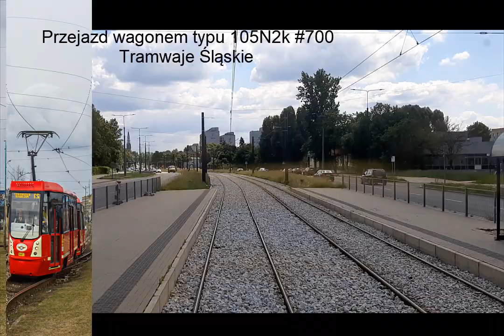Przejazd wagonem 105N2k #700 po tymczasowym odcinku jednotorowym.